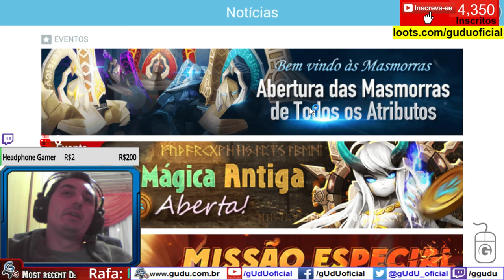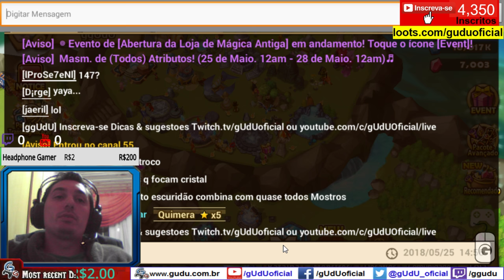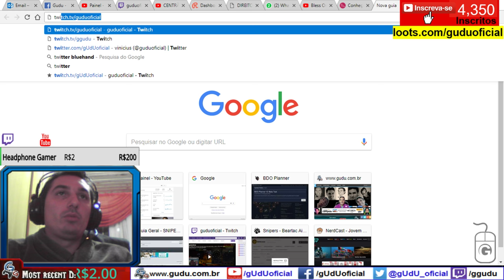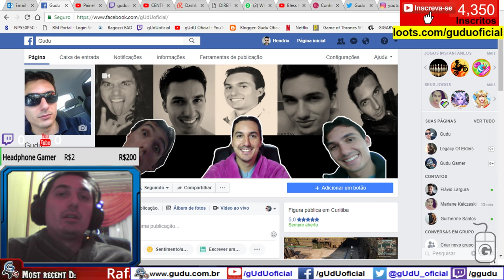#24 Sexta da evocação ⭐️⭐️⭐️⭐️ | Summoners War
► PicPay @guduoficial
Doe em BTC:
16RByNi1ezU1wXBrpkbjz5EAjHJtpsht7W - 1GDfe6eBaShx3q3kxKKcpJ7113ydgGU1rU -
1GzogHt9EaaCbdStoZWMd7K16mT8ayoAkK
.­. PARCERIAS. ­. ­.